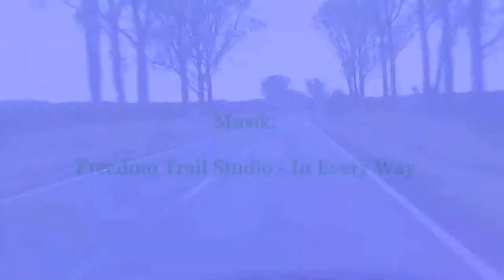Fahrt auf der DK 31 durch Sarbinowo (Zorndorf)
Fahrt auf der Landestraße DK 31 durch Sarbinowo (Zorndorf) Richtung Kostrzyn nad Odra -- Drive on the DK 31 road through Sarbinowo (Zorndorf) in the direction of Kostrzyn nad Odra -- Przejazd drogą DK 31 przez Sarbinowo (Zorndorf) w kierunku Kostrzyna nad Odrą

Musik: Freedom Trail Srudio - In Every way (aus der youtube-Audiothek)